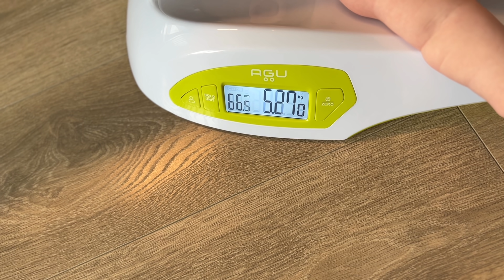РАЗВИТИЕ РЕБЕНКА В 5 МЕСЯЦЕВ !!!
Подруги, привет!

Гранту исполнилось 5 месяцев и сегодня я рассказываю о его развитии ❤️❤️❤️